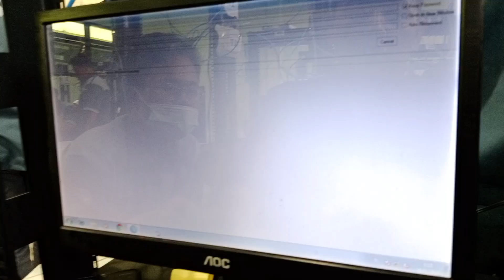30 Januari 2023(2)